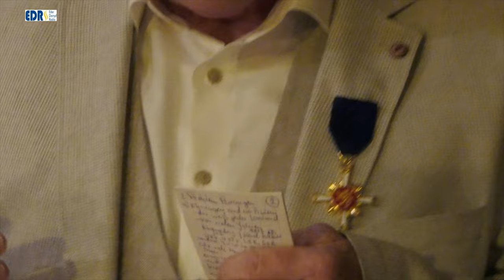Hessischer Verdienstorden am Bande für Arno Reitz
Für sein vielfältiges Engagement in der Kommunalpolitik, im Sport und im Ehrenamt erhielt  Arno Reitz aus Reddighausen den Hessischen Verdienstorden am Bande. Die Laudatio hielt Waldeck-Frankenbergs Landrat Jürgen van der Horst, der auch den Orden im Namen des Hessischen Ministerpräsident Boris Rhein überreichte.